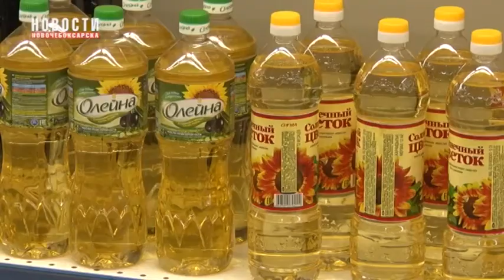В Чувашии сохраняется относительно невысокий уровень цен на ряд продовольственных товаров